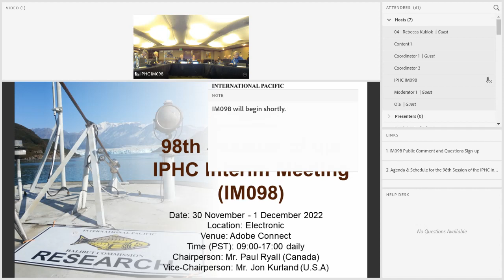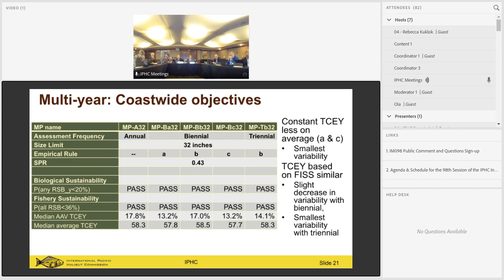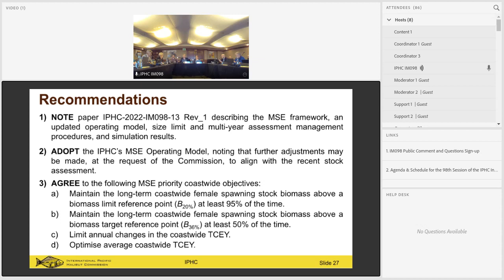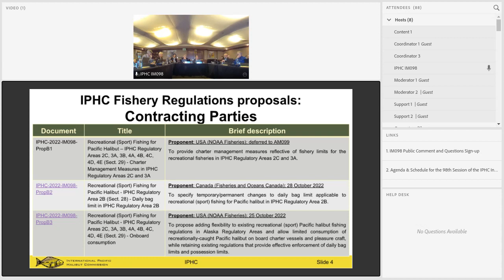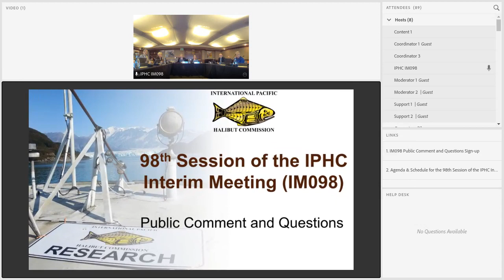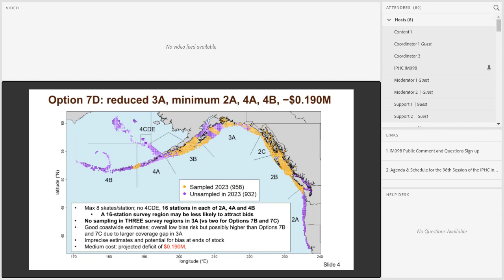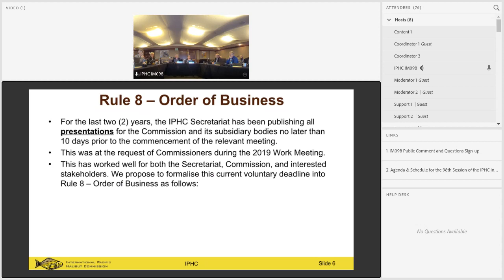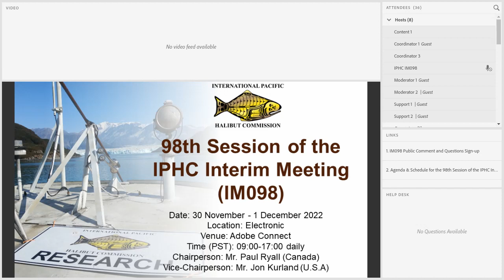98th Session of the IPHC Interim Meeting (IM098) Day Two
Date: 30 November - 1 December 2022
Location: Electronic
Venue: Adobe Connect
Time (PST): 09:00-17:00 daily
Chairperson: Mr. Paul Ryall (Canada)
Vice-Chairperson: Mr. Jon Kurland (U.S.A.)